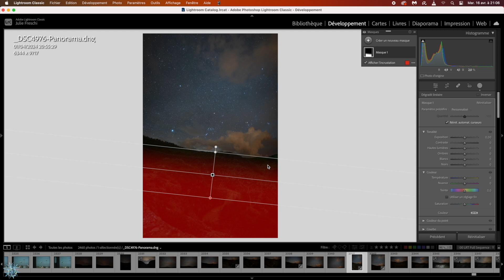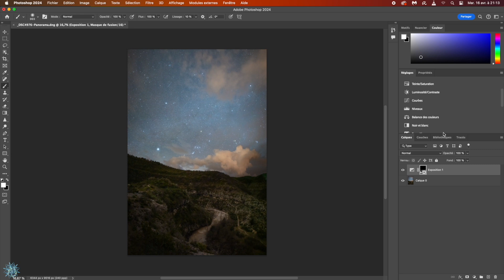Nightscape edit : April rains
Avec la progression fulgurante de l'IA, il devient de plus en plus facile de générer n'importe quel type d'images, et de plus en plus difficile pour les spectateur de faire la différence entre une image générée en 5 minutes par un ordinateur, et une image qui a demandé plusieurs heures de travail au photographe. J'ai décidé il y a peu, par souci de transparence, de réaliser ce genre de vidéo à chaque traitement d'image un peu complexe. Cela demande un peu de temps, mais au moins, vous avez la preuve que mon travail est authentique.

Il y a autant de photographes qu’il y a de façon de traiter une image. Pour cette raison, cette vidéo n’est pas un tutoriel mais un simple exemple de ce que l’on peut faire avec ce type d’image. Si cependant vous avez apprécier mes techniques, sentez vous libre de vous en inspirer.

Musique utilisée :
Title : Space
Genre and Mood : Lonely
Artist : Watcharapong Chokchaichana